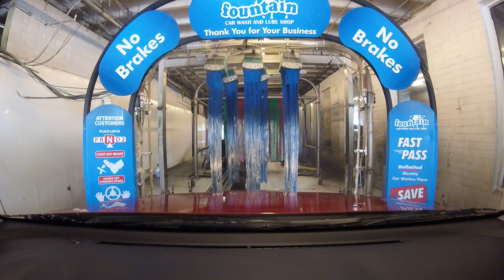GoPro Car Wash: Fountain Car Wash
Today after work, I drove out to the Fountain Car Wash in Macon, GA!

This car wash is famous, as it appears (briefly) in the Paul Aaron movie Need for Speed.

This wash has a mix of PECO, Belanger, and Sonny's equipment. This wash is also mostly mitters, the most I've seen in a tunnel wash.

I select the top wash ($18) And my car looks great!

Fountain Car Wash & Lube
1820 Hardeman Avenue
Macon, Georgia 31201